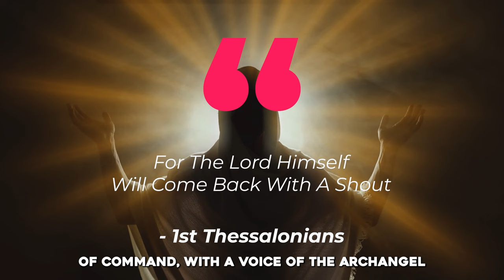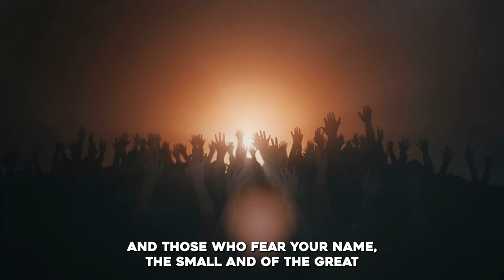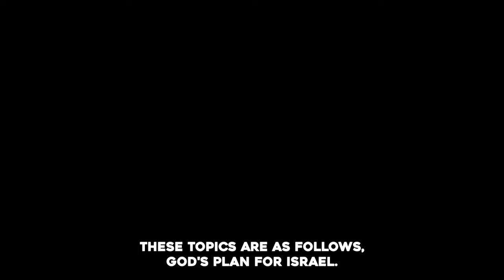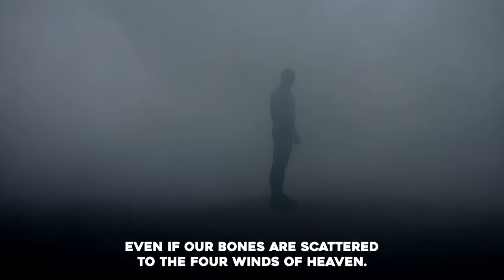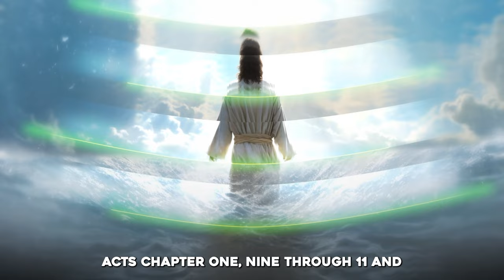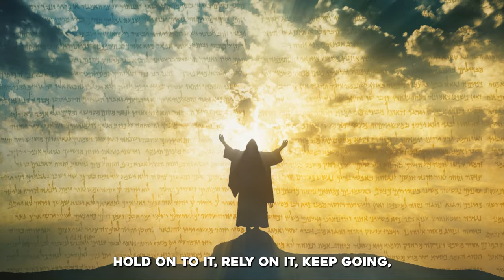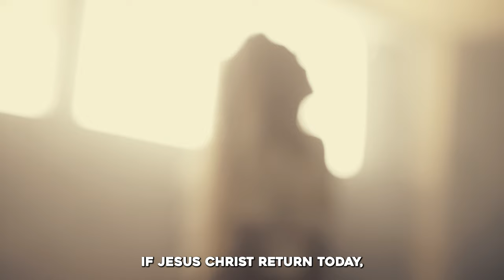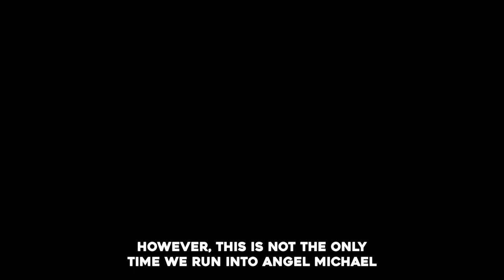JESUS and Archangel MICHAEL Appears with Powerful Sound: From The SKY, END OF THE WORLD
►Animation: Tina Davidson
►Writer: David Kolawole
►Sound Design: Coker Esther

🎬Clips Channel🎬

Title: Angel Michael Will Appear On The Rapture - Many People Do Not Know This
Angel Michael And The Rapture - This Prophecy Will Be Fulfilled
HORRIFYING Sounds from THE SKY,  Angel Michael Appears During The Rapture